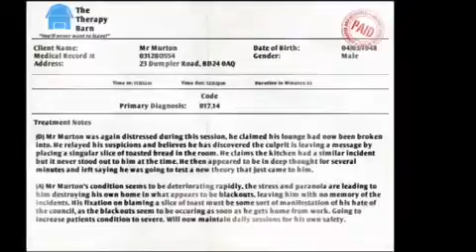I am toast!!|I am bread #1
Hope u enjoyed the vid and I am gonna make more videos about I am bread.